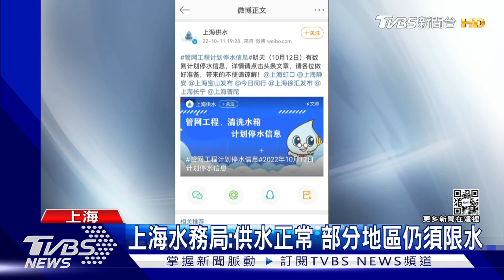長江乾旱海水倒灌 水庫缺水 上海掀囤水潮｜TVBS新聞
因為長江流域一帶乾旱，導致下游出現海水倒灌，上海三大水庫也面臨水源不足的情況。就在官方公告，要計劃停水後。微博上出現大量，上海人搶購囤積飲用水的照片和訊息。